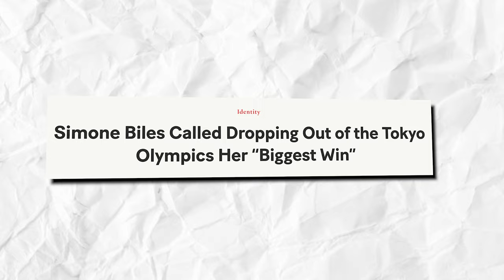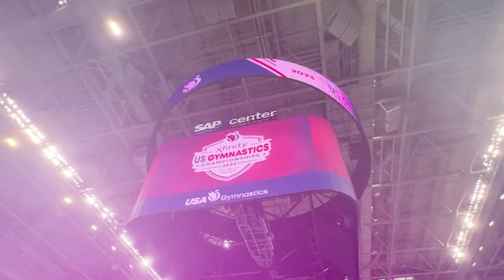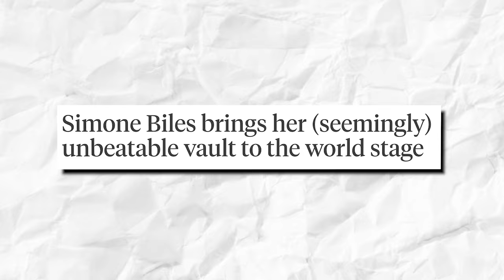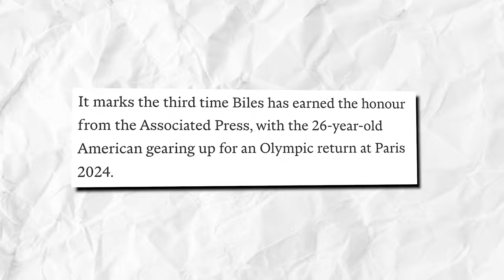Why Simone Biles Will OUTSHINE Everyone Again In Paris 2024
Admit it, we are all hoping to see her on the floor in Paris too! Who knows if she’ll get to have another move named after her, right? And, you all know that’s not a too-impossible feat for her!

And with the Paris Olympics fast approaching, Simone Biles is one of the favorites expected to light up the venues, delighting spectators and a TV audience of billions!

That’s not surprising at all, given that she is the most decorated female gymnast ever, with 30 World and Olympic medals.

simonebiles has won 25 World medals, including 19 golds, which is notably the most in gymnastics history. Besides amassing a remarkable collection of awards, she also made history various times throughout her career. And she's still out there as a strong competitor in the sport, even though she took a short break.

It is no secret that Biles surprised fans around the world when she withdrew from five event finals at the 2020 Tokyo Olympics. Although she ultimately returned to earn bronze on the balance beam — her 32nd medal between the Olympics and World Championships, she disappeared from competitive gymnastics after that.